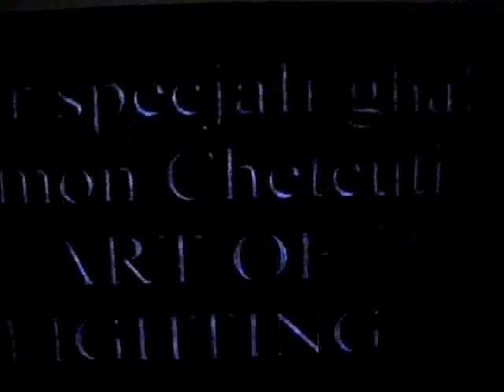Dione Galea vs Terence Cilia (round 3)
Kick boxing Fight at Corradino sport pavillion 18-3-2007 for middleweight Malta belt champion, Galea won & hi come the new Malta kick boxing champion 2007, The art of fighting club vs Ying Yang club.